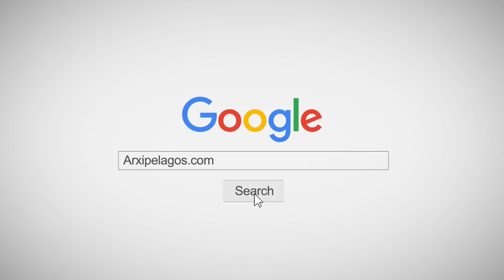CHIRISTOS X - Tug (Spanopoulos group)